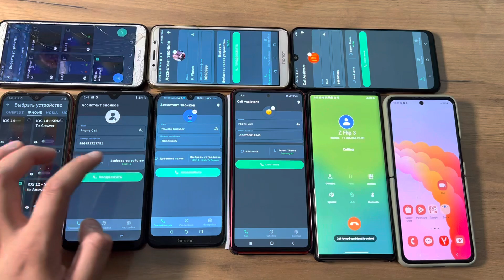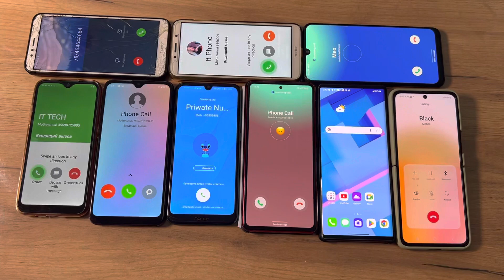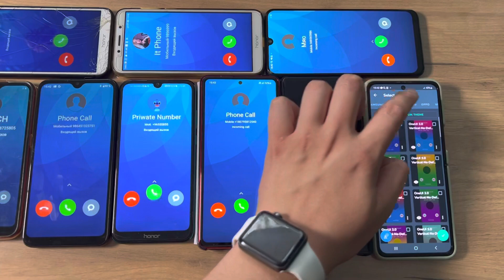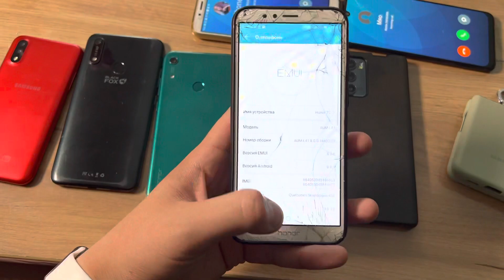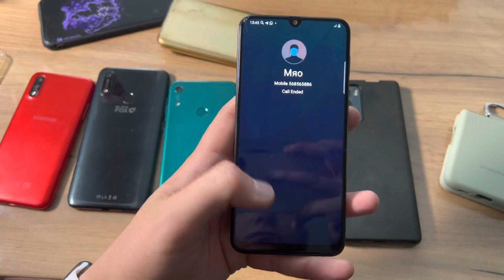Fake Call / Samsung Incoming Call / Phone Calls / IPhone Incoming Call / Fake Calling / Samsung / Lg